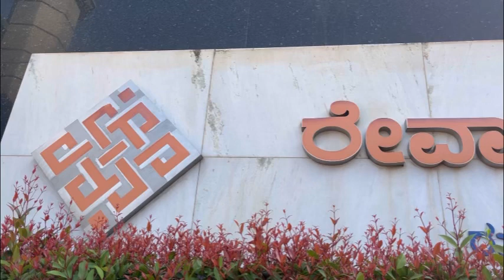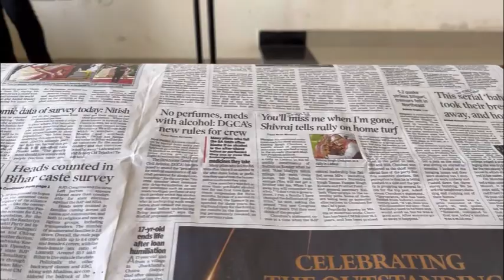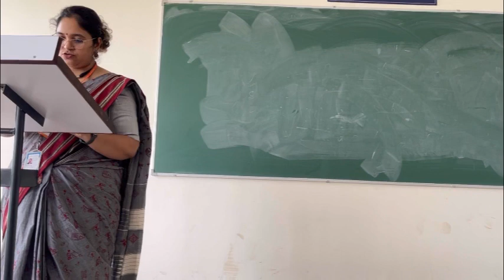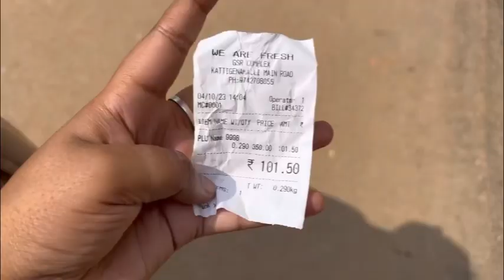Every Wednesday uniform day👩🏻‍💼🌸| daily vlog|bangalor life| reva universe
Welcome to my another daily vlog🌸
￼every Wednesday we need to carry Reva T-shirt. Basically this is our uniform👕 so I thought I will share with everyone our university rule that’s why I create this video.